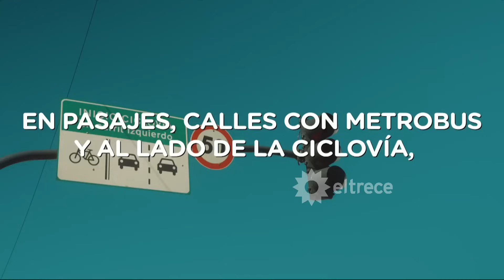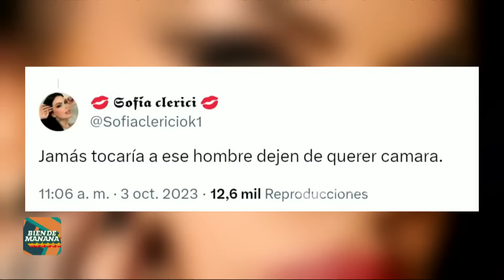BIEN DE MAÑANA - Programa 04/10/23 - El papá de Cirio habló luego de la polémica con Insaurralde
TEMAS:
- LA FAMILIA DE CHARLY GARCÍA VS. LOS AMIGOS.
- ENTREVISTA CON HORACIO CIRIO, EL PAPÁ DE JESICA.
- EL DESTINO DE JESICA CIRIO EN LA PEÑA DE MORFI.
- LA RESPUESTA DE CLERICI A CINTHIA FERNÁNDEZ.
- LOS RELOJES Y JOYAS QUE MUESTRA CLERICI ¿SON DE ELLA?